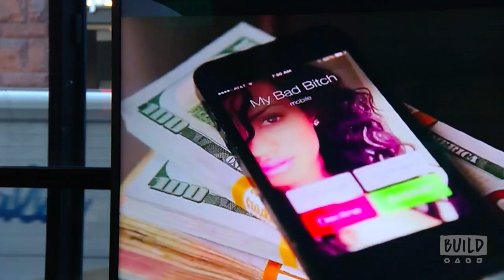Can Bow Wow Guess His Music Videos Just From Stills?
Bow Wow plays a guessing game, trying to name his music videos based on stills of girls on phones.